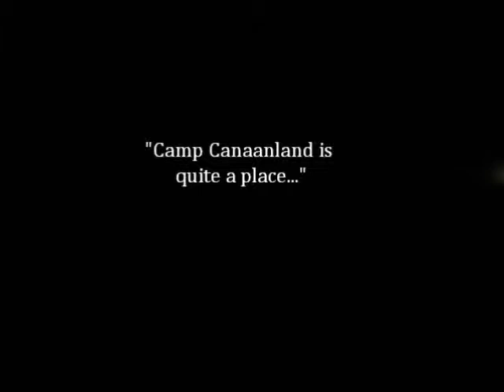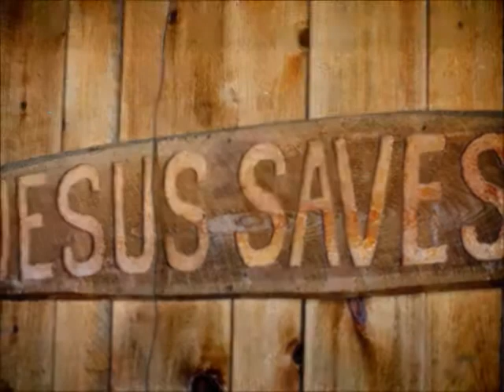Camp Canaanland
Promotional video for Camp Canaanland in the Upper Peninsula of Michigan. A ministry of Fundamental Baptist Church